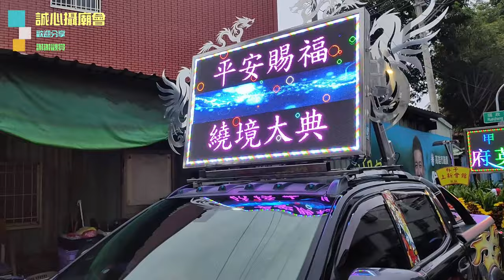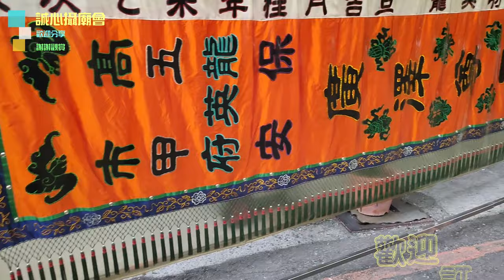【今日五甲最大場 自己迓！陣頭沒有在客氣的 落落長】2022.09.10高雄市鳳山區五甲龍英府廣澤尊王歲次壬寅年金乩出關平安賜福遶境【喜歡我的影片請給個讚+訂閱+分享 謝謝】五甲龍英府